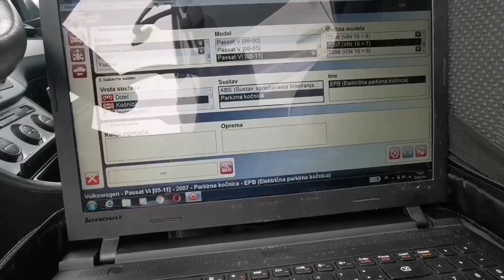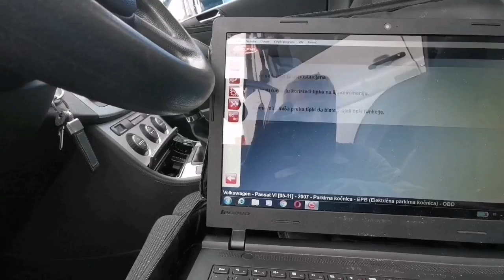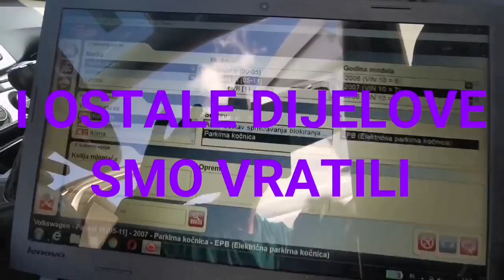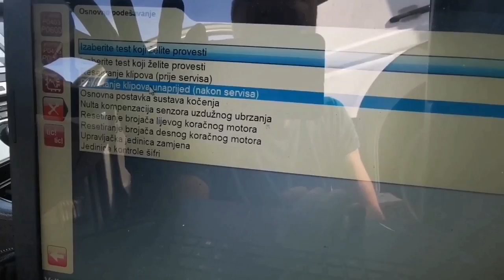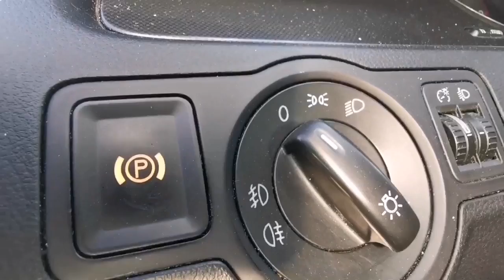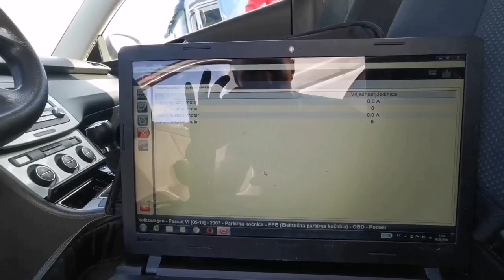VW PASSAT B6 OPASNA GREŠKA DIZAJNERA, KOČNICE BLOKIRAJU 😮 ( DESIGNER'S BIG MISTAKE, BRAKES BLOCK )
VW PASSAT B6 ZAMJENA DISKOVA I PLOČICA ZADNJA OSOVINA

VW PASSAT B6 REPLACEMENT BRAKE DISCS AND PADS REAR AXLE

PRETPLATI SE ISPLATI SE A DŽABA